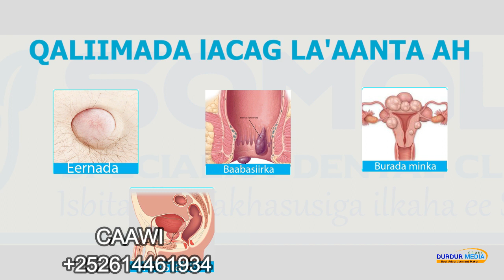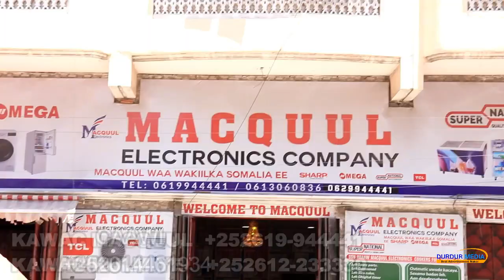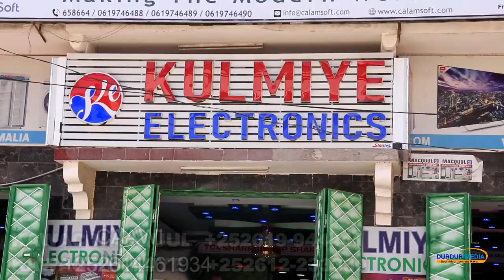GABAR GAROOB AH OO HASSAN TOP SHAQO U RAADINAYA KAWAC